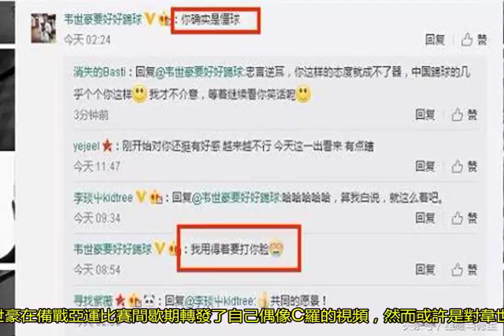又惹爭議！北京球迷發長文教導韋世豪，本人怒懟：你不配讓我打臉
2018年雅加達亞運會即將拉開大幕，而被國人寄予厚望的U23國足也在結束了與伊朗的熱身賽之后，于昨天飛抵印尼備戰即將開打的亞運男足小組賽。